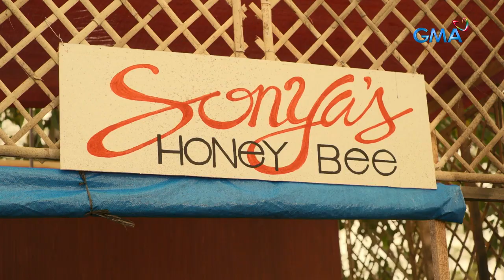The Fake Life: Sonya helps the poor employee | Full Episode 1 (Part 3/3)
Aired (June 6, 2022): Sonya (Candy Pangilinan) lends a helping hand to her employee, Onats (Kristofer Martin). She also trains him to learn more about her bee farm business.

Catch the latest episodes of 'The Fake Life' weekdays at 4:15 PM on GMA Network, starring Beauty Gonzalez as Cindy, Ariel Rivera as Onats, and Sid Lucero as Mark. Also in the casts are Tetchie Agbayani, Rina Reyes, Faye Lorenzo, Jenny Miller, Saviour Ramos, and Carlos Dala.

Watch it weekdays at 4:15 PM on GMA Network.